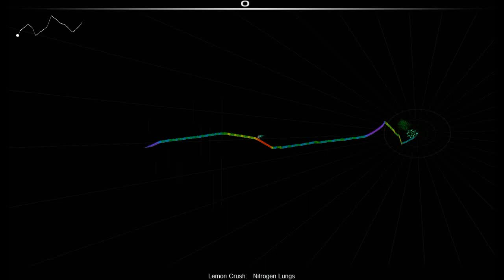LemonCrush - Nitrogen Lungs